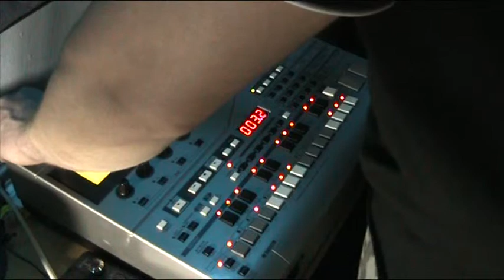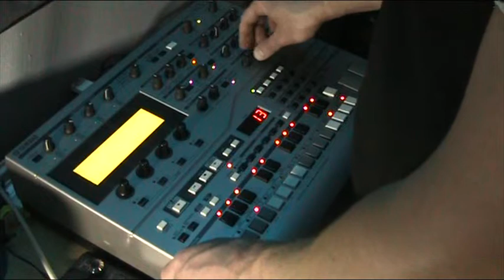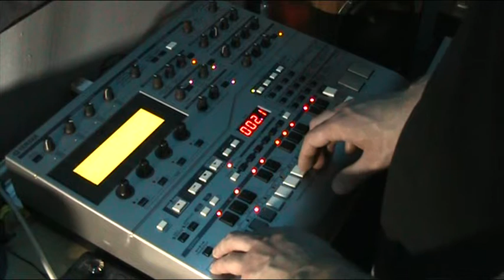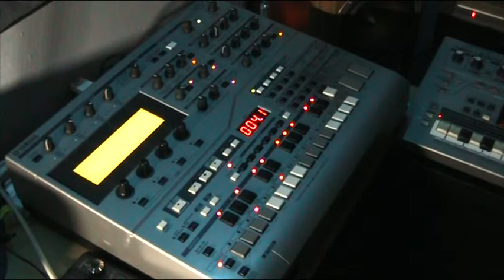Pre tekno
Yamaha rs7000